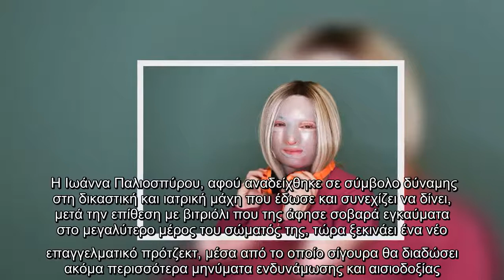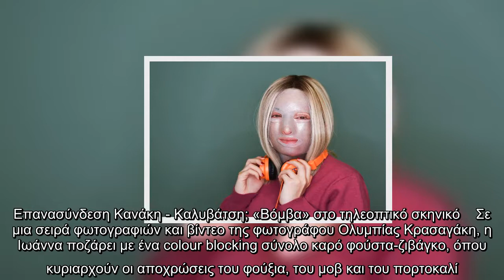«Νέο ξεκίνημα» για την Ιωάννα Παλιοσπύρου: Το καινούριο της επάγγελμα και η μεγάλη αλλαγή στη ζωή τη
«Νέο ξεκίνημα» για την Ιωάννα Παλιοσπύρου: Το καινούριο της επάγγελμα και η μεγάλη αλλαγή στη ζωή της (photo-video)